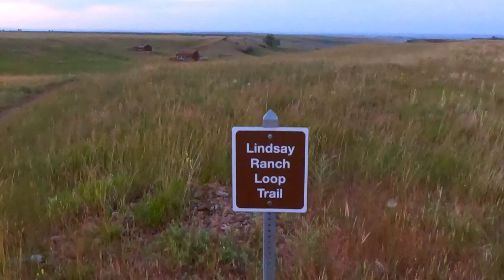Bike ride in a nuclear wasteland? Rocky Flats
After-work ride through the recently-opened Rocky Flats Wildlife Refuge (formerly the Rocky Flats nuclear plant).